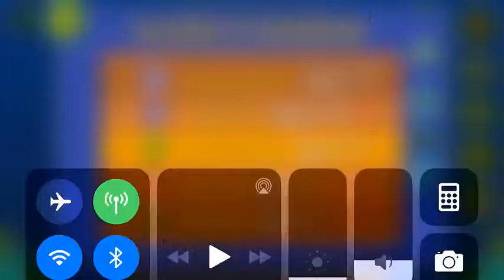Plutonium II (All Coins)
1st Coin: 0:16. Fly up to get the coin.

2nd Coin: 0:37. Drop down to get the coin.

3rd Coin: 1:18. Hit the invisible yellow orb to get the coin.